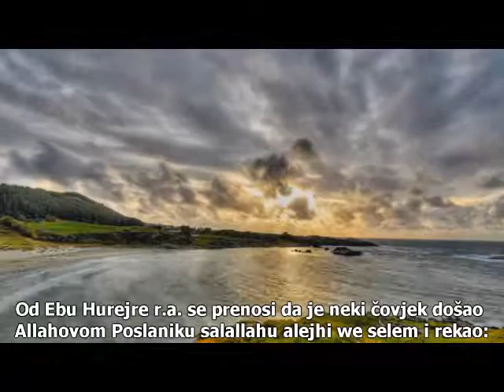Ne srdi se - Hadis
Hadis: Ne srdi se ( arapski i bosanski)